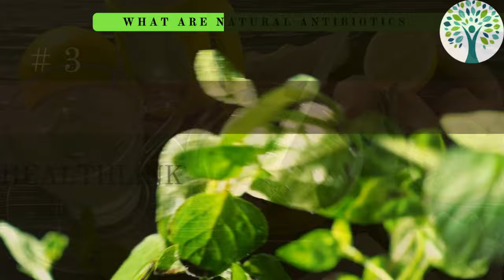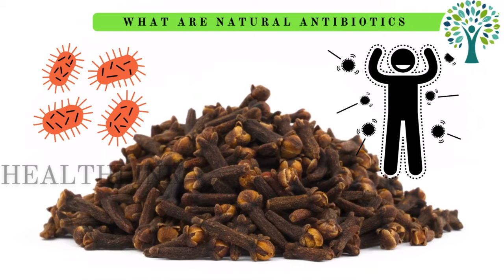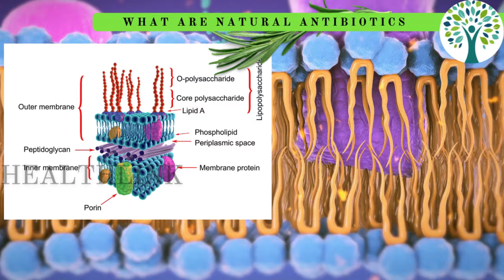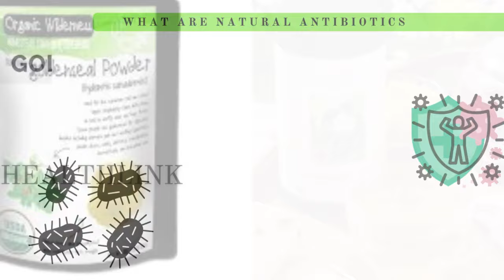TOP 10 Natural Antibiotics in USA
Nature's Healing Arsenal: The Wonders of Natural Antibiotics

Nature's Healing Arsenal, where we delve into the extraordinary world of natural remedies. In this video, we uncover the hidden gems of natural antibiotics – powerful agents derived from the earth's bounty.

Join us on a journey through lush landscapes and ancient wisdom as we explore the healing properties of nature's pharmacy. From the pungent cloves of garlic to the golden nectar of honey, discover how these gifts from nature possess the ability to combat harmful bacteria, fungi, viruses, and parasites.

Learn about the science behind these natural wonders and how they can bolster your health and wellness routine. Whether you're seeking alternatives to conventional antibiotics or simply curious about the healing power of nature, this video is your guide to unlocking the potential of natural remedies.

Join the conversation by using the hashtag health healthlink naturalantibiotic and naturalremedies. Don't miss out on this enlightening exploration of Nature's Healing Arsenal: The Wonders of Natural Antibiotics.

15 Natural Home Remedies For Bacterial Infections
Top 5 Natural Antibiotics
3 Top Natural Antibiotic Foods
12 Medicinal Plants with Natural Antibiotic Effects (Backed by Science)
The Ultimate Natural Antibiotic Drink
The Ultimate Natural Antibiotic Food
USE GARLIC THIS WAY TO GET RID OF YEAST IN 3 DAYS |
How To OPTIMIZE Your Immune System & FIGHT VIRUSES!
The BEST Natural Antibiotic Drink
The BEST Natural Antibiotic food
Top Natural Antibiotics | Home Remedies For Bacterial Infection | Natural Antibiotics For Bacteria |
Fighting bacteria without antibiotics | use natural antibiotics
Want a safe antibiotic ointment?
best natural antibiotic drink dr berg
Dr. Zee:The BEST Home Remedy (Natural Antibiotic Drink)
best natural antibiotic for tooth infection
7 Strongest Natural Antibiotic For Tooth Infection
3 Natural Antibiotics for Tooth Infection
Natural Antibiotics for a Tooth Infection
Natural Remedies for Infection and Bacterial
The BEST Natural Antibiotic Drink (Home Remedy Formula) | 100% natural | TURMERIC Benefits
Medicinal Plants And Their Uses | 12 Plants Names | Medicinal Herbs | | Plants | natural remedies